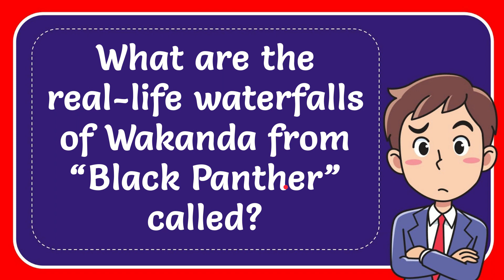What are the real-life waterfalls of Wakanda from “Black Panther” called?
What are the real-life waterfalls of Wakanda from “Black Panther” called? NEW VIDEO#